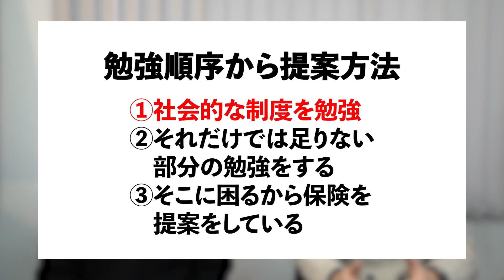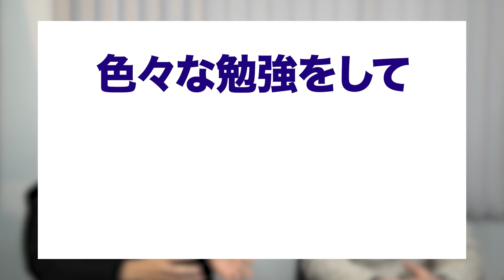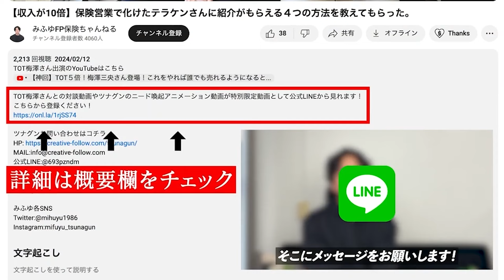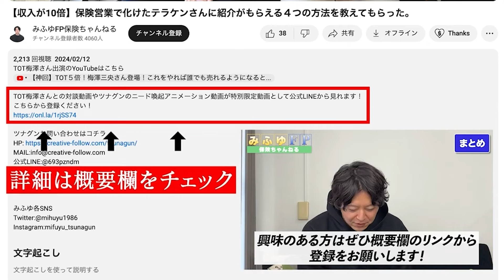【神回】保健営業のドン登場。TOTも学びにくる保険営業のプロに話を聞いてみたらストイックすぎた。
ホケ☆ロジの詳細はこちら！

ツナグンエージェントへの詳細はこちら

保険代理店オールワンエージェント様の詳細はこちら
【医療保険・がん保険徹底比較表】
オールワンエージェントのLINE登録で無料プレゼント